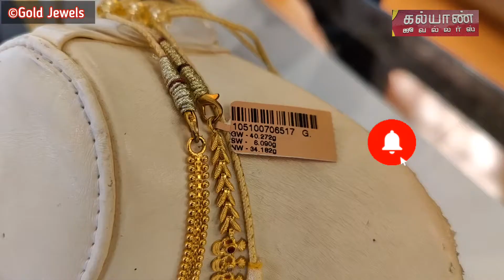Bridal necklace and haram collections| Kalyan jewellers | Light Weight designs for wedding reception